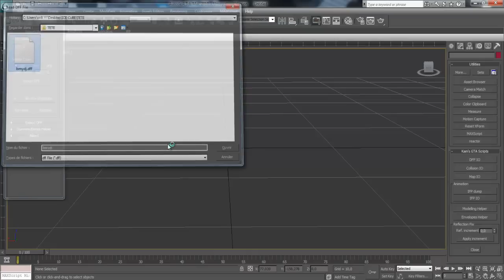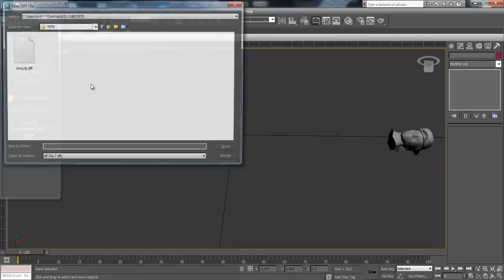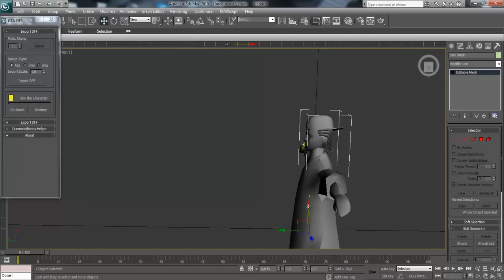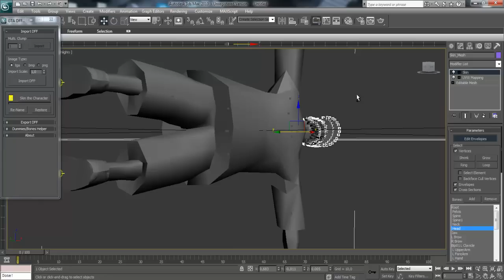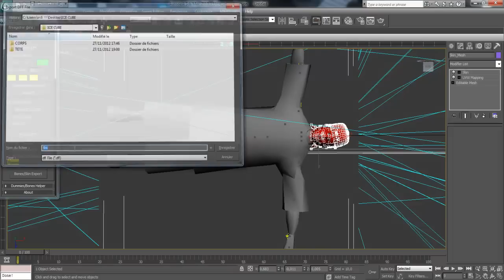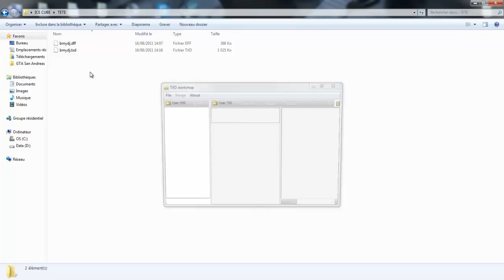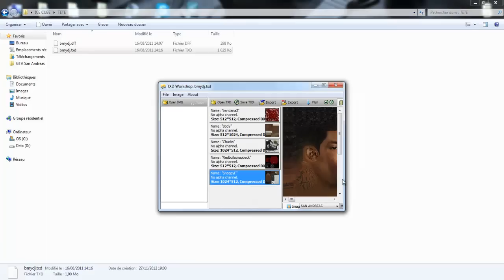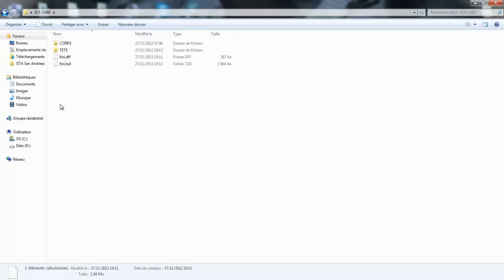[3DSMAX] Tuto 1 - Changer la tête d'un skin.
Désolé pour la musique au début, je pensais pas que ça allait l'enregistrer.

Prochain tuto : Ajouter un accessoire sur un skin.

A+